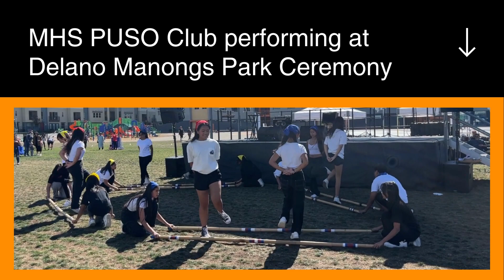MHS PUSO Club on Importance of Recognizing Filipino American History Month and Larry Itliong Day